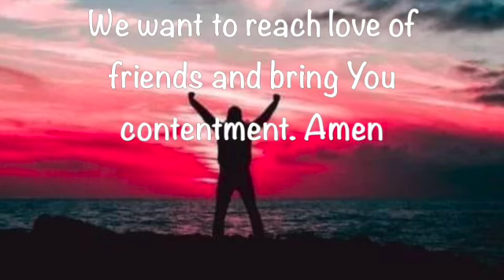Prayer of the Friends ~ April 9 2023